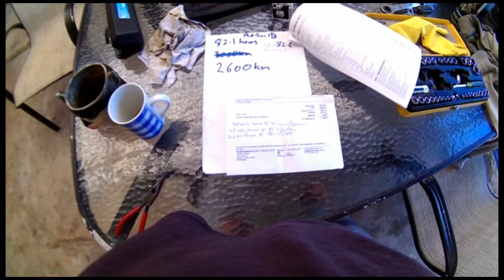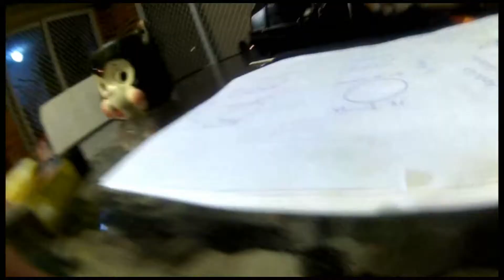KTM 250 exc-f 2013 top end rebuild { part 3/3, 1st start up, break in & valve clearance check }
KTM 250 exc-f start up and run in procedure after rebuild, valve clearance check.